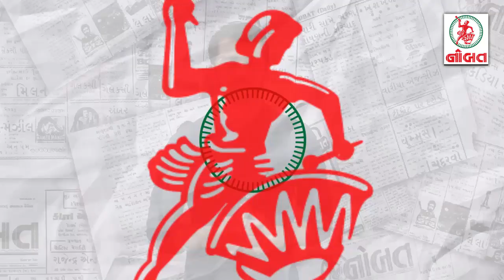News Flash : Two people caught by police regarding gold smuggling in Jamnagar.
Reader: Harsh Madhvani

Brief :
1.Accident near Dudhai village.
2.Farmer meet near lalpur town.
3. Two people caught by police regarding gold smuggling in jamnagar.
4.Ramrajya Rathyatra welcomed in jamnagar.
5. A person caught in jamnagar with revolver.